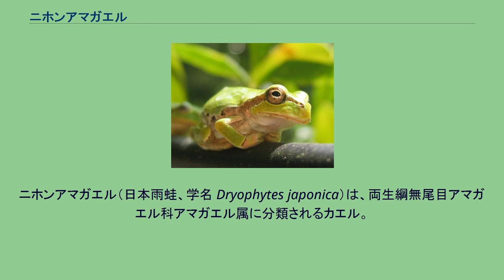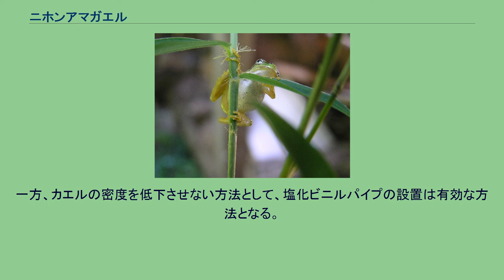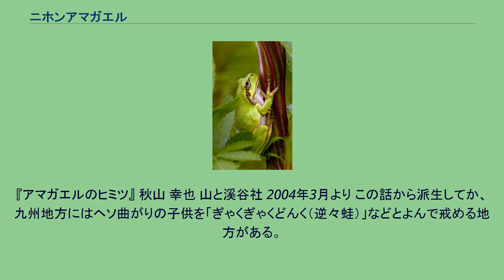ニホンアマガエル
ニホンアマガエル（日本雨蛙、学名 Dryophytes japonica）は、両生綱無尾目アマガエル科アマガエル属に分類されるカエル。
日本、朝鮮半島、中国東部まで広く分布し、その姿や鳴き声はよく知られている。
日本では北海道、本州、四国、九州、国後島、佐渡島、隠岐諸島、壱岐島、対馬、大隅諸島などに分布し、伊豆諸島の八丈島には国内外来種として定着している。
平成28年、近畿地方辺りを境として東西で遺伝的相違がある事が分かった。
体長は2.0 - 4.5センチメートル程で、メスの方が大きく、通常オスは4センチメートル以下。
鼻筋から目、耳にかけて褐色の太い帯が通っている。
前足に4本、後足に5本の指があり、すべての指先に丸い吸盤がある。
この吸盤で枝から枝へ飛び移ったり、ガラスの垂直面に張りつくこともできる。
体色は腹側が白色で、背中側が黄緑色だが、背中側は黒っぽいまだら模様の灰褐色にも変えることができ、保護色の一例としてよく知られる。
この色の変化は、周りの環境、温度、湿度、明るさなどに応じてホルモンを分泌し、皮膚の色素細胞を拡張・伸縮させることによる。
また、たまに色素細胞の変異が起こり、体色が青や黄色の個体がみられることもある。
たまに話題となる空色の蛙は、本種の黄色色素が先天的に欠乏したものである。
なお、夜間では土の上でも緑色を呈する。
皮膚はつるつるした粘膜に覆われるが、この粘膜からは体を細菌などから守るため毒が分泌されている。
手で触る分には問題ないが、傷ついた手で触ったり、触った手で目や口を擦ったりすると、激しい痛みを感じ、目に入った場合は失明することもある。
本種を触れた手では目や傷を触らず、手洗いすることが望ましい。
孟宗竹に止まるニホンアマガエル（腹部側から見る）2007年7月30日撮影 カエルは水辺に住むものと思われがちだが、ニホンアマガエルは樹上での生活に適応していて、水辺の植物の上や森林などに生息する。
春から秋まで活動し、冬は温度差の少ない地中で冬眠する。
20世紀末以降両生類全体が減少傾向にあるが、本種は立体活動が巧みなこと、ある程度乾燥に強いことから都市部等でも見かけられることもあり依然普通種であり続けている。
ただし、捕食対象のサイズを選ばず、繁殖時以外成体が水域に全く依存せず、都心の公園や湾岸のお台場でもおびただしい数がみられるヒキガエルに比べると都市化には弱い。
食性は肉食性で、小さな昆虫類やクモ類を捕食する。
動いているものに反応するので、死んだものや動かないものは食べない。
捕食するときは飛びかかりながら短い舌で獲物を押さえつけ、次の瞬間には大きな口で獲物をくわえる。
大きな獲物は眼球を引っ込め、眼球の裏側で口の中の獲物をのどの奥に押しこんで呑みこむ。
夜には人家の窓や自動販売機の照明前にも現れ、明かりに集まる昆虫を捕食する姿が見られる。
天敵は鳥類（サギ・アカショウビンなど）、ヘビ（ヤマカガシ・ヒバカリなど）、哺乳類（イタチ・タヌキなど）だが、大型のカエル（トノサマガエルなど）、肉食水生昆虫（タガメ・タイコウチなどの水生カメムシ類やゲンゴロウなど）、肉食魚類（ナマズ・雷魚など）にも捕食される。
また、オオキベリアオゴミムシ（ゴミムシの一種）の幼虫はアマガエルなど小型のカエルに大顎で噛みつき、外部寄生虫のように摂食し、最終的にカエルを死に至らしめる。
似た体色のものにシュレーゲルアオガエル・モリアオガエルがあるが、体が小さく、体の横に褐色の帯があること、特に、目から鼻にかけて褐色の帯がでること、灰褐色の体色ではまだら模様が出ること、などで区別できる。
特に人を恐れることもなく、トノサマガエルは捕まえるとすぐ逃げようとするのに対し、アマガエルは手のひらに留まったり、歩いて腕をよじ登ったり、農村の子供たちの遊び相手ともなる。
人里や里山に生息するが、高原の湿地など人が立ち入らない場所では生息しない。
水田の伝播とともに分布を拡げた可能性も考えられる。
横から見たアマガエル ニホンアマガエルの鳴き声は「ゲッゲッゲッゲッ…」「クワックワックワッ…」という表現をされる。
鳴くのはすべてオスで、オスの喉には鳴嚢（めいのう）という袋があり、声帯で出した声を鳴嚢で共鳴させて大声を生みだしている。
カエルの繁殖期は主に春で、この時期の夜の水田にはたくさんのカエルの声がこだまし、場所によっては集団で大合唱になることもある。
この繁殖期の鳴き声は、オスがメスに自分の存在を知らせるためのもので、「広告音...